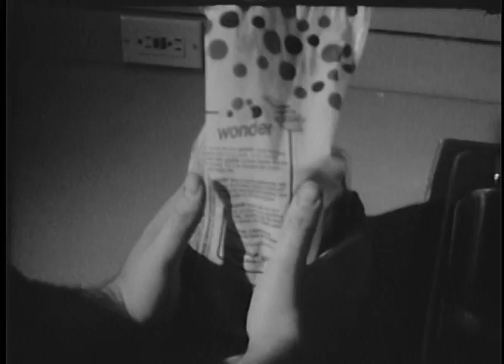Kung Fu Sandwich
Filmed with the Bolex camera and 16 mm TriX black and white reversal film. Edited on a Steenbeck and then transferred to FCP through use of Mini DV. All the sounds were added and adjusted on FCP.